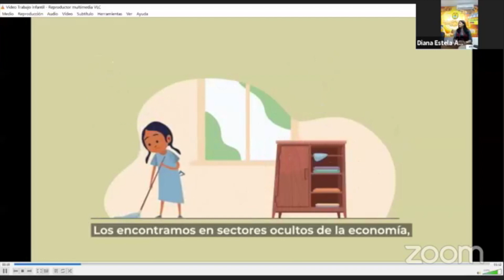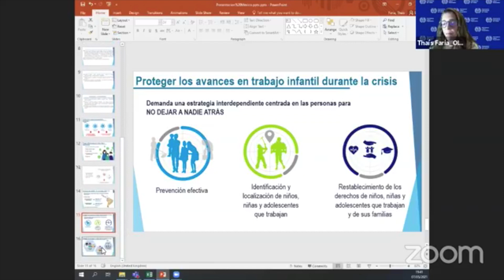Abordan el tema de repercusiones del trabajo infantil en la salud y educación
Xalapa, Ver.- En el marco del año en que se busca erradicar el trabajo infantil en el mundo por resolución de la ONU, la Secretaría del Trabajo, Previsión Social y Productividad del gobierno de Veracruz realizará cinco módulos con el tema “Las repercusiones del trabajo infantil en la salud y educación”, señaló  la titular de la dependencia estatal, Diana Aróstegui.

De los 182 miembros de la Organización Internacional del Trabajo (OIT) que han ratificado acciones para la erradicación del empleo infantil, el director para México y Cuba de la OIT, Pedro Furtado comentó los datos que les mueve.

La especialista en derecho infantil y miembro de la OIT, Tahís Faria, habló del marco legal global y de las acciones recomendadas a realizar en el mundo.

De los casos en donde la salud de las niñas y niños se ve comprometida, Renato Bignami, especialista en Seguridad Laboral de la OIT, dijo que son diversos, pero sobre todo es lacerante en la formación como personas de estos menores y explicó causales de trabajo que les dañan.

De esta manera no sólo mantiene en el discurso el estado de Veracruz el erradicar el trabajo infantil, sino documentar causas y daños que se motivan por la contratación o empleo de menores.